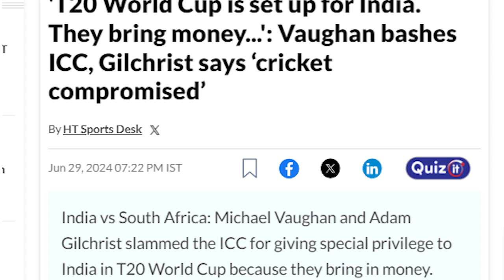peptalk with Mamu Hindustani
India won the World Cup, remaining undefeated throughout the tournament. Suhayb Alavi talks about Indian victory with his Indian-born and bred Mamu. The changes required by Pakistan to become a team like their neighbors and the allegations of the GORAs.